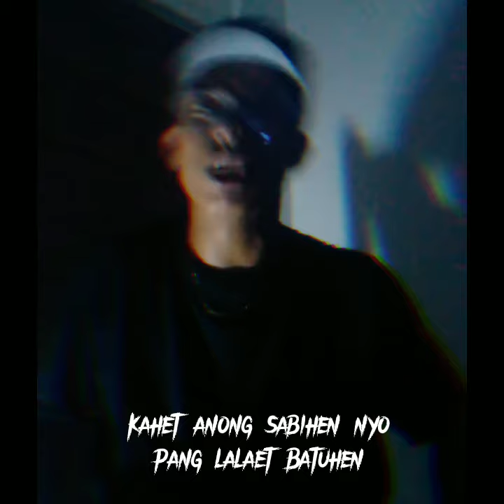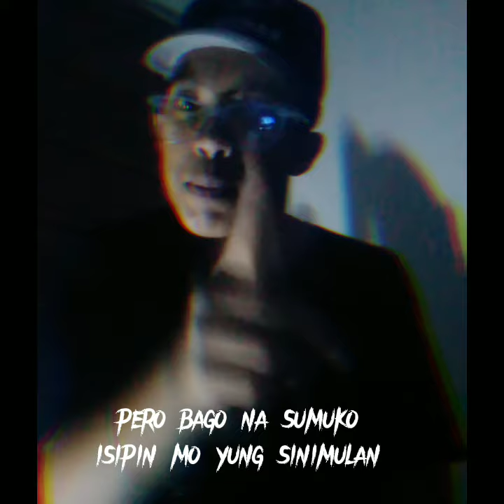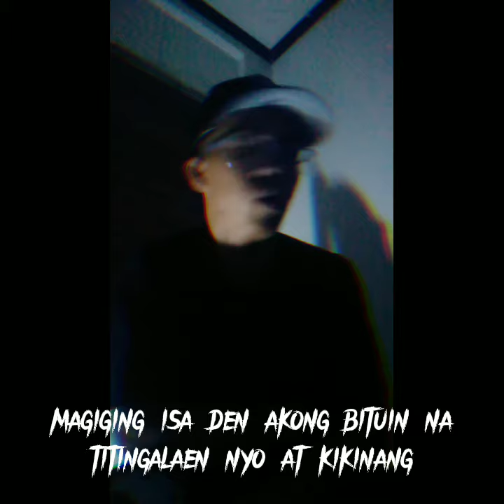CRAZY-G 44 Gloc-9 challenge 2023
CRAZY-G 44 GLOC-9 CHALLENGE!!

SANA MAGUSTUHAN NYO MGA KUYS
AND GOODLUCK DEN SA MGA KALAHOK!